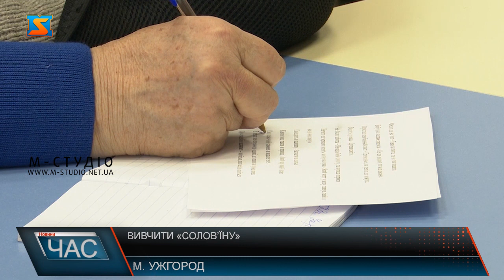Вивчити «солов’їну»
Безкоштовні курси з української мови запровадили на Закарпатті. В області діє 32 локації, де можна пройти навчання. Курси запровадили у  межах загальноукраїнської кампанії, спрямованої на створення можливостей для всіх охочих вивчати українську мову. Пані Ольга із Лиману, що на Донеччині. Вже майже пів року проживає в Ужгороді. На жаль, її будинок було знищено окупантами. Розпочала життя по новому, адже розуміє, що повертатися їй просто нікуди. Вже другий місяць відвідує мовні курси української , бо ж рідної мови фактично не знає. Вивчити солов’їну -  одне із завдання, яке поставила перед собою. Власне, як і пані Неллі з Харківщини. Що середи жінки приходять у обласну бібліотеку на заняття. Тут вчать нові слова. А ще багато читають українською. Бібліотекарка Надія Яблонська – вчителює. Підбирає для охочих навчатися теми. Безкоштовні уроки у обласній бібліотеці проводять вже майже пів року. Що середи клас заповнений. Переважно приходять на навчання переселенці. У багатьох результат уже добре помітний. Харків’янка пані Елеонора, каже, вже майже три місяці спілкуватися намагається  виключно українською. Такі мовні курси діють по всій Україні. У межах загальноукраїнської кампанії, спрямованої на створення можливостей для всіх охочих вивчати українську мову. На Закарпатті діє 32 локації для безкоштовного вивчення української мови. Більшість локацій знаходяться у закладах освіти і культури.